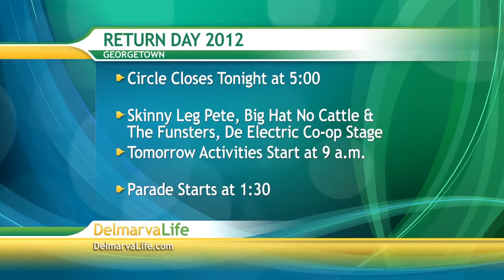Wednesday, November 7th, Segment 4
Return Day Preview